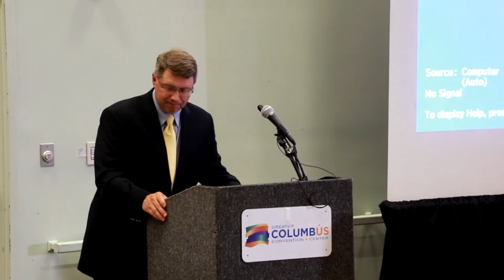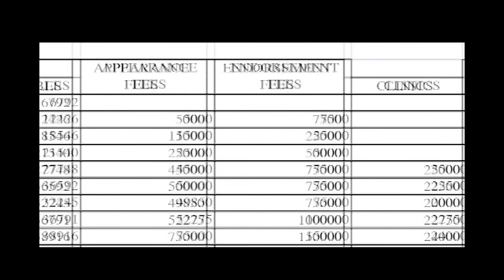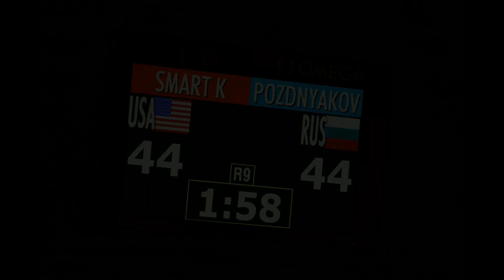2014 USA Fencing Hall of Fame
The 2014 USA Fencing Hall of Fame induction ceremony, including special service awards, which took place in Columbus, Ohio at the 2014 USA Fencing National Championships. Hall of Fame inductees include Ed Vebell, Richard Oles, Vladimir Nazlymov, Erinn Smart, Ivan Lee, and Keeth Smart. Service awards were given to Benjamin Zivkovic, Meredith & Fernando Delgado, and Gerrie Baumgart.

Also included in this video are a number of original and first-time-shown photos from the Athens and Beijing Olympic Games.

A variety of fencing notables appear in the video giving introductions, including USA Fencing president Donald Anthony, Peter Westbrook, and Jeff Bukantz.

Video & photos by Serge Timacheff, FencingPhotos.com.